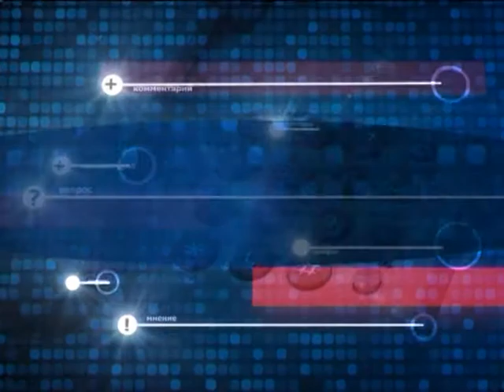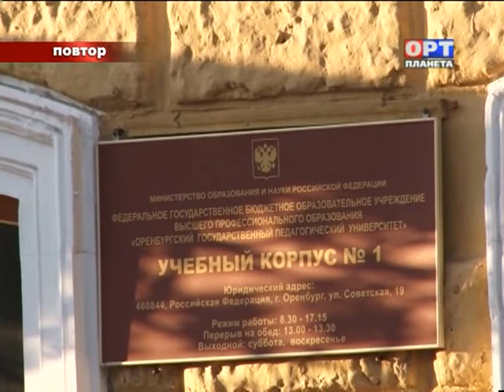ОБРАТНАЯ СВЯЗЬ ВУЗЫ ЧАСТЬ I